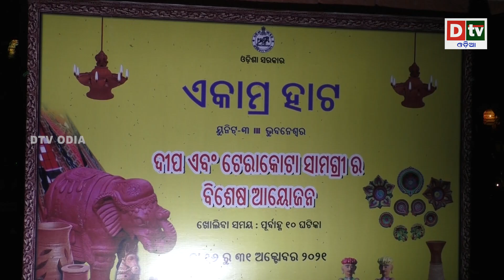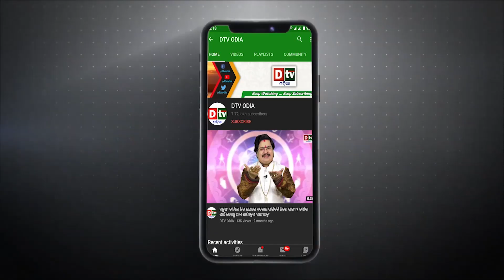ଏକାମ୍ର ହାଟରେ ଟେରାକୋଟା ସମ୍ଭାର | Odia news live updates.